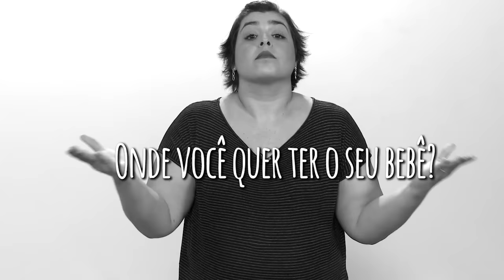Plano de parto e Plano reencarnatório | Mãe de Corpo e Alma (12/06/2016)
Se na espiritualidade nós temos um plano reencarnatório, neste mundo de provas e expiações nós temos o plano de parto.
Você sabe o que é o plano de parto?